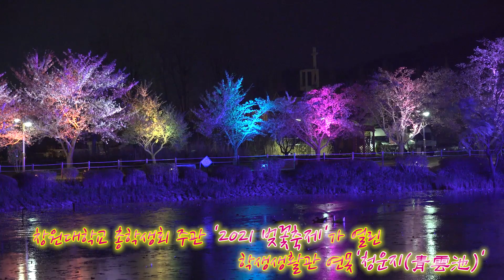창원대 캠퍼스에 봄이 왔나봄(미디어센터 제작)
제작: 창원대학교 미디어센터